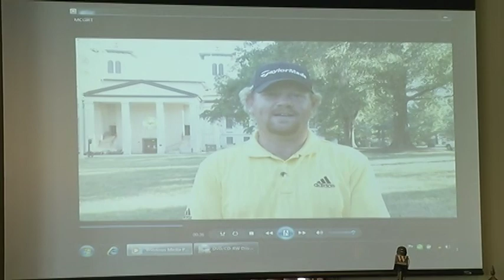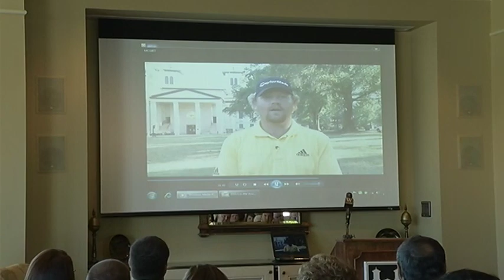Wofford College Hall of Fame Induction Ceremony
Seven individuals were inducted into the Wofford College Hall of Fame this year.  Lee Basinger, Eric Deutsch, Ed Wile, William McGirt, Ann Johnson, Mike Brown and Joe Taylor were honored in a ceremony this past football season.  Catch an encore presentation of the ceremony, hosted by Athletic Director Richard Johnson, now on TerrierVision.    Running Time: 1hour.